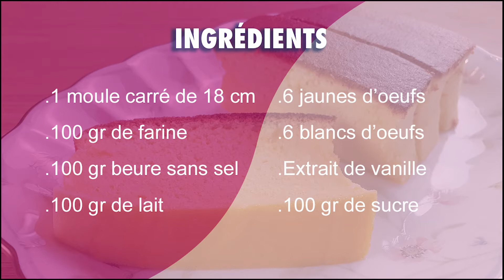How to Make Castela Cake ... Too good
How to Make Castela Cake. This very light and soft Japanese cake imported by the Portuguese in the XVII Century is a specialty of Nagasaki. You tell me the news.

Comment faire un gâteau Castela. Ce gâteau japonais très léger et moelleux importer par les portugais au XVII Siècle est une spécialité de Nagasaki. Vous m'en direz des nouvelles.

Como Fazer Bolo De Castela. Este bolo japonês muito leve e macio importado pelos portugueses no século XVII é uma especialidade de Nagasaki. Você me conta as novidades.

Cómo hacer tarta de castela. Esta tarta japonesa muy ligera y suave importada por los portugueses en el siglo XVII es una especialidad de Nagasaki. Cuéntame la noticia.

カステラケーキの作り方. 17世紀にポルトガル人が輸入したこのとても軽くて柔らかい日本のケーキは長崎の名物です。あなたは私にその知らせを教えてくれます。

Thanks to Noir et Blanc Vie for the music "Still not rite"